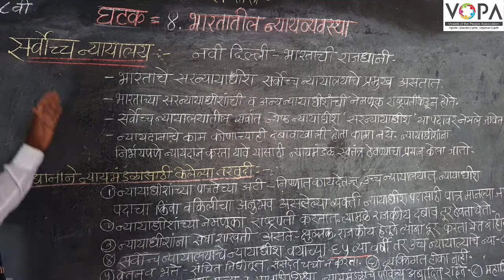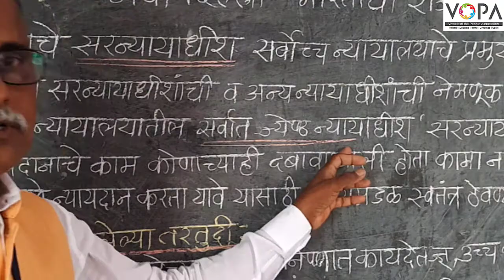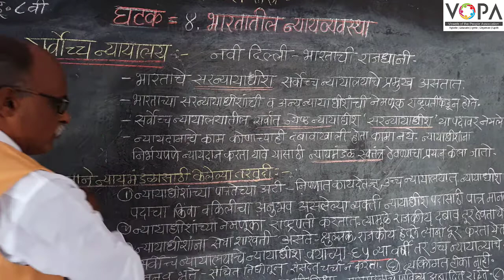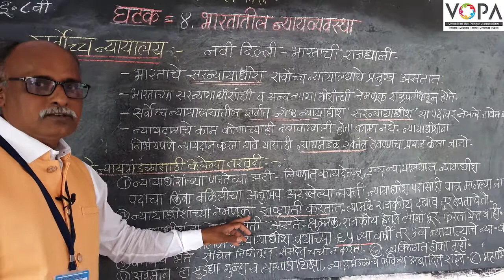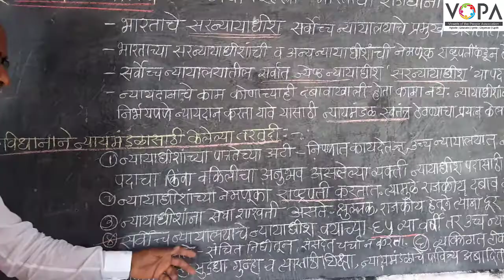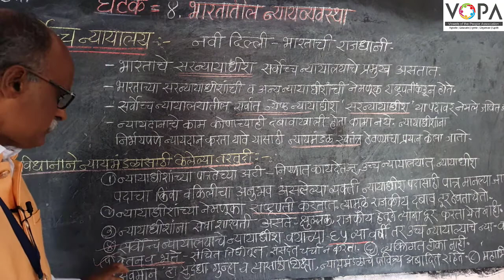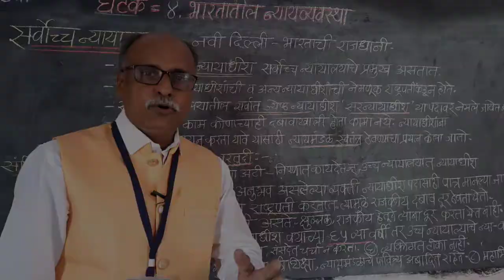८वी । नागरिकशास्त्र । एन. एम. एम. एस । भारतातील न्यायव्यवस्था | सर्वोच्च न्यायालय | V-School